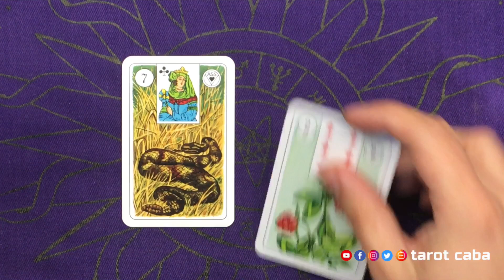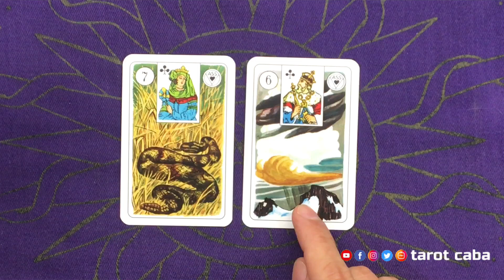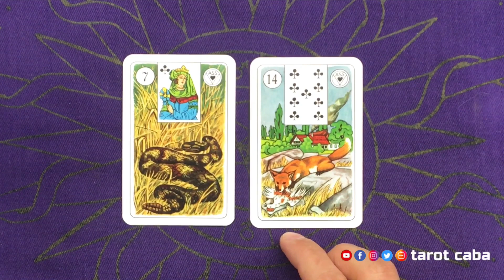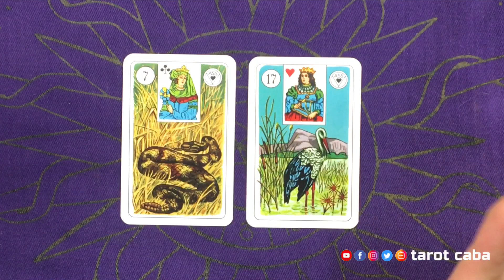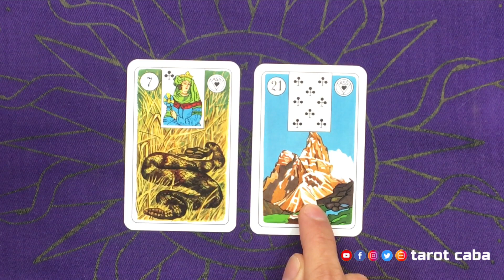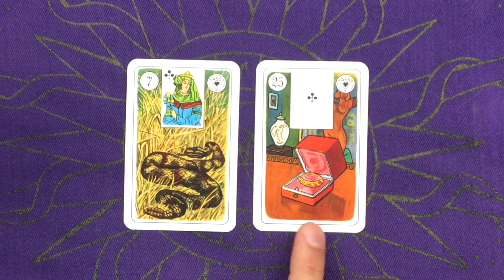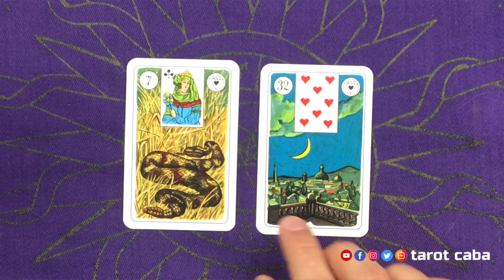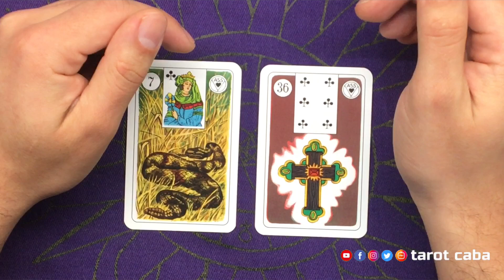LA SERPIENTE LENORMAND : COMBINACIONES CON TODAS LAS CARTAS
💥Este video describe las combinaciones de la carta de la SERPIENTE con todas las cartas del tarot ✨LENORMAND✨. Haz clic en la campanita para recibir las notificaciones. Si deseas aprender este maravilloso sistema de cartomancia revisa la lista de reproducción con más de 40 videos educativos.🔮

📚Este curso de Lenormand te enseñará a hacer lecturas básicas de tres y cinco cartas para cualquier tipo de situación.

💎Más de 4,5 horas en 27 videos HD.
💎Aprende a tu ritmo y disponibilidad de tiempo.
💎Incluye apunte escrito de todos los videos.
💎Con tarjetas de ayuda para hacerlo más fácil.

CONTENIDO:
01. Historia del Oráculo Petit Lenormand
02. Los significados de las 36 cartas para temas de amor, trabajo, dinero, salud e ideas generales.
03. Cartas positivas, negativas y neutras.
04. El lenguaje del Petit Lenormand: ¿cómo funciona?
04.1 Tarjetas de ayuda didáctica.
04.2 Juego de memoria.
05. ¿Cómo consultar correctamente al oráculo?
06. Tiradas paso a paso (15 lecturas de 3 y 5 cartas con técnica básica y lectura en espejo).

📕Incluye apunte escrito (para imprimir) de todos los puntos del curso y los significados para que los tengas a mano.